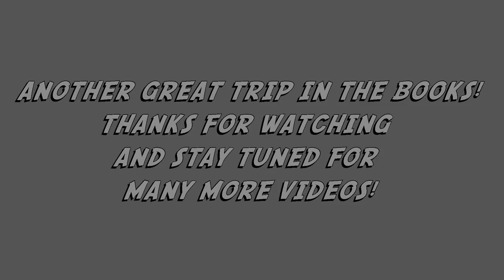Windrock December 2017 Trip Highlights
Windrock Park is always a great trip. This one was no exception. This video is a recap of the highlights from our December 2017 3 day trip. We had a blast and really enjoyed ourselves. Until next time!